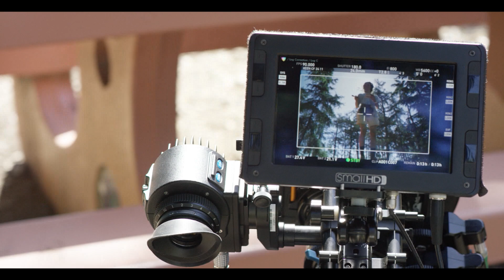XEEN CF Cine Prime Lens - Showreel Full Version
XEEN CF
Compact & Flexible cine prime lens
16mm T2.6│24mm T1.5│35mm T1.5│50mm T1.5│85mm T1.5
*16mm & 35mm will be released in early 2020

The new XEEN CF Cine Prime lenses are compatible with the large image sensors mounted in the latest movie cameras, while still designed to be compact and lightweight enough to meet the trend of smaller and lighter video equipment.
As a result, it can be mounted on various types of cameras, is easily compatible with equipment such as drones and gimbals, and can enable various shooting points in a variety of environments, allowing for more flexible equipment operation.

In addition, carbon fiber is applied to the exterior of the lens to reduce weight while maintaining robustness and providing a more beautiful and futuristic design.

Its outstanding resolution with 8K support and its unique X-coating technology maximize the delicate emotions of people while richly depicting the shot. With its bright aperture of T1.5, it offers beautiful bokeh and low light performance.